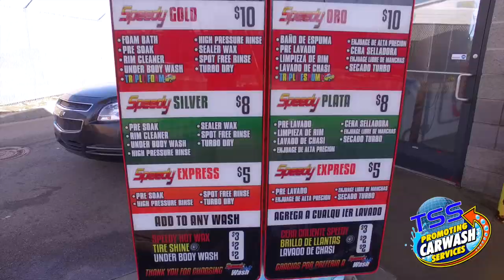TSS Speedy Car Wash - Drone Fly through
Let us take you on a tour of Speedy Car Wash in Grand Rapids, MI which features numerous TSS products.